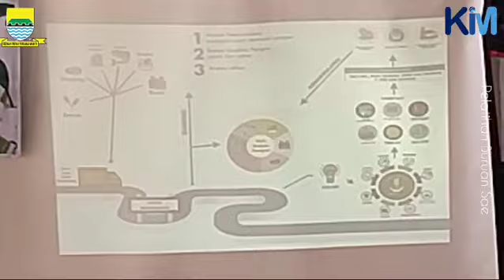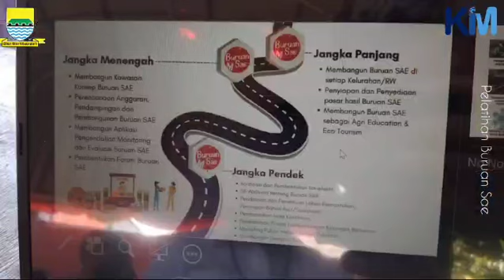Tingkatkan Hasil Panen Kelurahan Sukamiskin Gelar Pelatihan BURUAN SAE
Kelurahan Sukamiskin Gelar Pelatihan Buruan Sae

Dalam rangka ketahanan pangan dan mendorong peningkatan hasil panen, Kelurahan Sukamiskin menggelar pelatihan Buruan  Sae bagi pengurus di 7 RW yang memiliki Buruan Sae , berlangsung Rabu, 24 Juli 2024.

Pada pelatihan tsb Lurah Sukamiskin Sofian Ismail mendorong 10 RW lain untuk dapat merealisasikan Buruan Sae di wilayahnya melalui kerjasama dgn RW yg telah memiliki Buruan Sae.